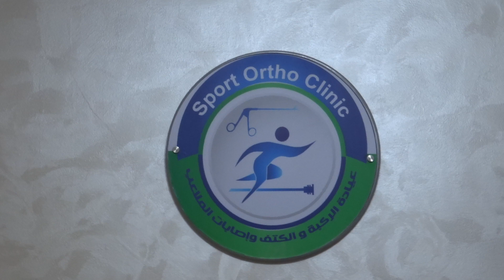ماهو الرباط الصليبي الأمامي وماهي وظيفته ١ /عيادة الركبة و الكتف و إصابات الملاعب د. محمد ابوالعطا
دكتور محمد ابوالعطا
خبير واستشاري جراحات ومناظير الركبة والكتف واصابات الملاعب في ألمانيا/-رون كلينك. بايرن
القاهرة: ١٢١ شارع التحرير-الدقي-بجوار محطة مترو الدقي
المنصورة:  ١٧ شارع المعهد الفني الصحي- خلف مستشفي الدلتا
مستشفى رون كلينيك. بايرن. ألمانيا
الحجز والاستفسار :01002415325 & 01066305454